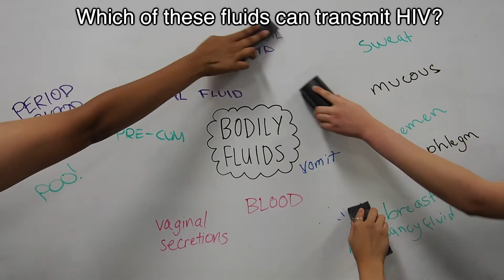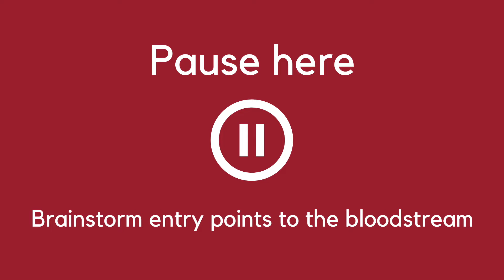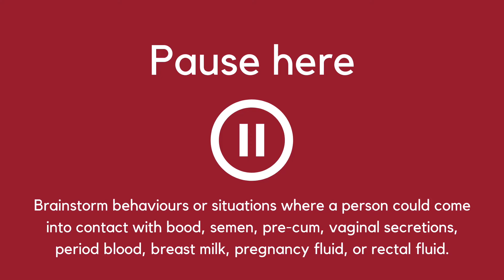Talking Positive - Module 1